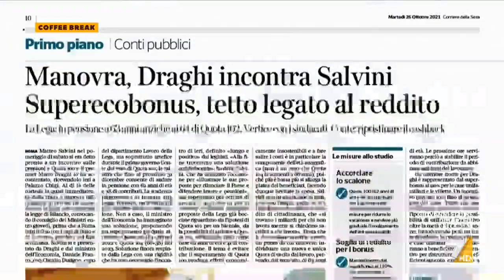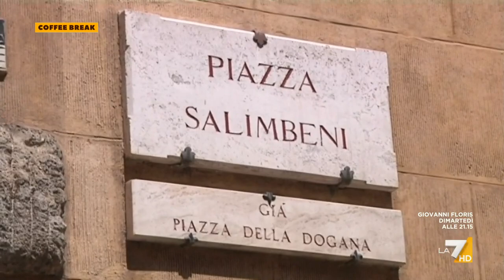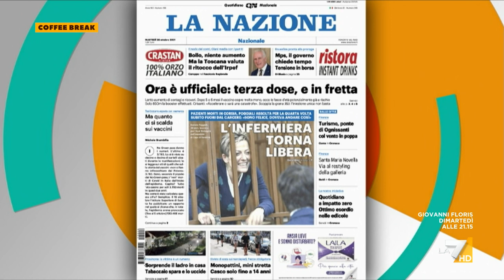MPS, Agnese Pini-La Nazione: "Non è scontato che l'Europa conceda una proroga"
La settimana 'complicata' del premier Draghi fra Legge di Bilancio, pensioni, G20 e MPS secondo la direttrice del quotidiano La Nazione Agnese Pini: "Il tema della nazionalizzazione della banca rischia di mettere in crisi la leadership Draghi"